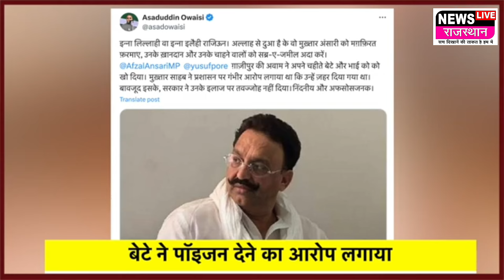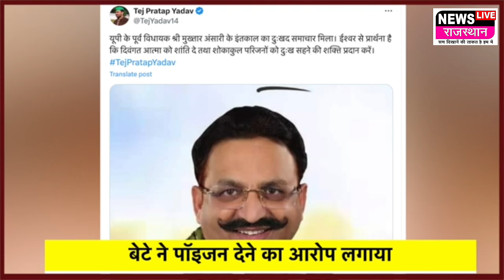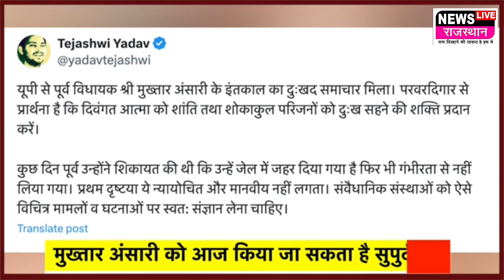Mukhtar Ansari Death Reaction: माफिया मुख्तार अंसारी की मौत पर किसने क्या कहा